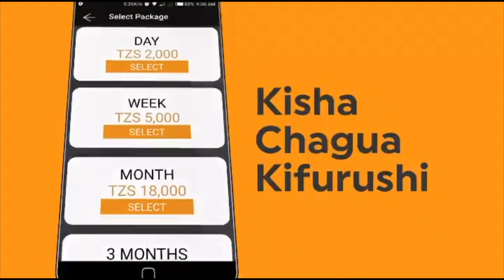BARAKA AMTUKANA DUDU BAYA - "MPUMBAVU, NITAMPASUA, ALIMKATA MAMA YAKE SIKIO"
Bifu la mwanamuziki Dudu Baya na Baraka The Prince, limezidi kupamba moto, Global TV imemtafuta Barakah ambaye ametoa povu la kufa mtu kwa msanii mwenziye huyo na kuacha tamko la kwamba hata akifa asikanyage msibani kwake...